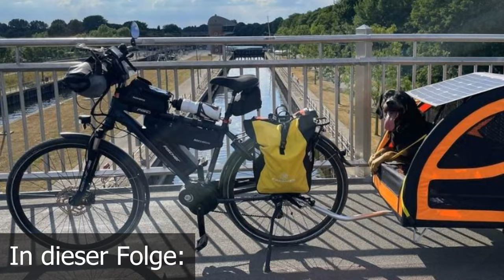Ebike Radreise mit Hund - Bei WIND und WETTER nach Rothenburg ob der Tauber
In dieser spannenden Episode unserer Radreise begeben wir uns von Ellwangen auf den Weg nach Roth am See und schließlich nach Rothenburg ob der Tauber. Das Wetter spielt eine entscheidende Rolle, da uns Unwetterwarnungen erreichen. Werden wir dem Regen trotzen können? Erfahre es in dieser Folge, während wir uns durch malerische Landschaften und charmante Städte bewegen.